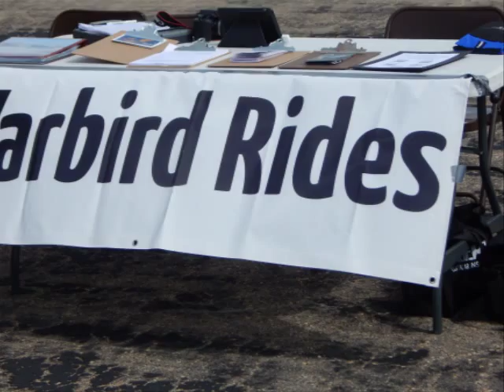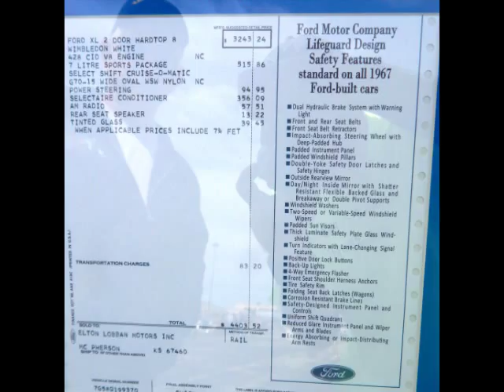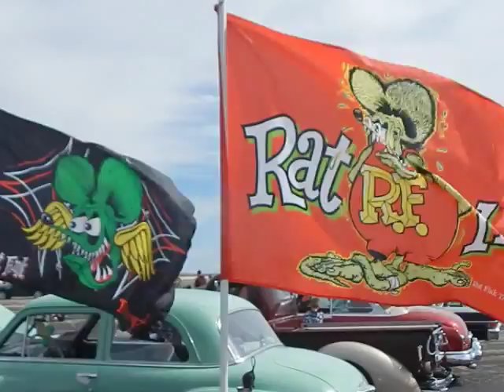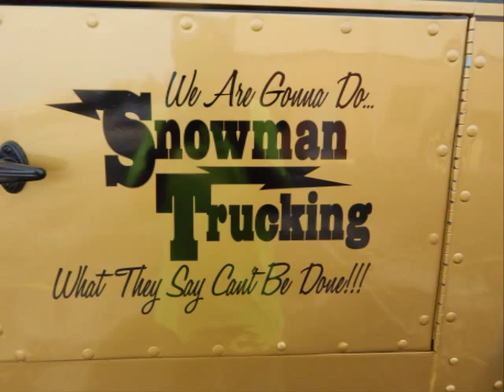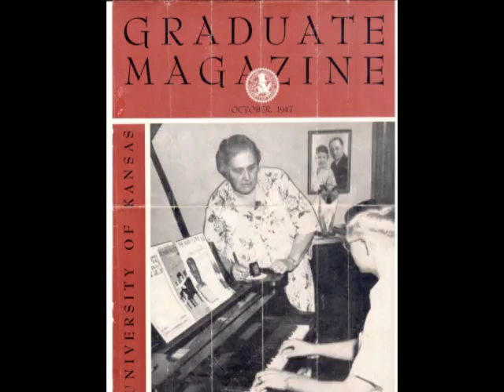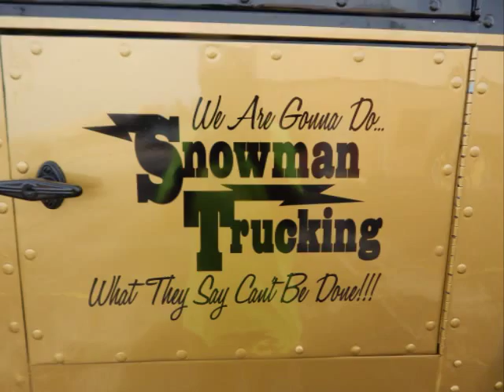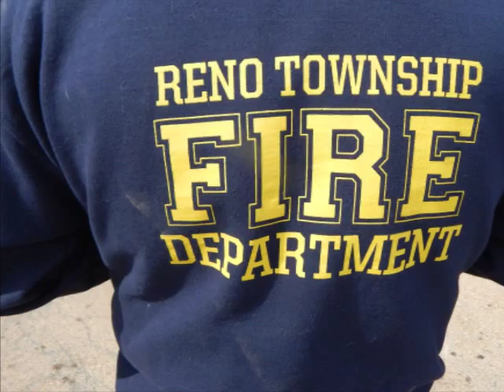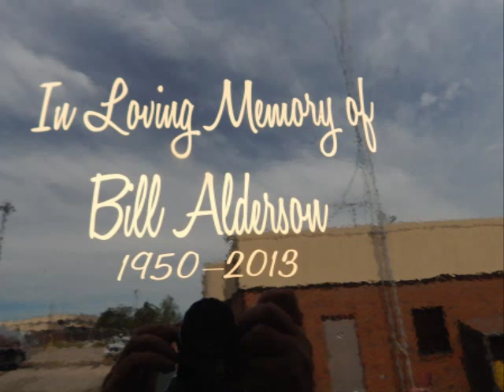The Complete 2015 Rusty Metal Classics at Forbes Field Car Show w/ The Good Sam Club Band & B.B.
The Complete Rusty Metal Classics at Forbes Car Show w/ The Good Sam Club Band & Blues Brothers